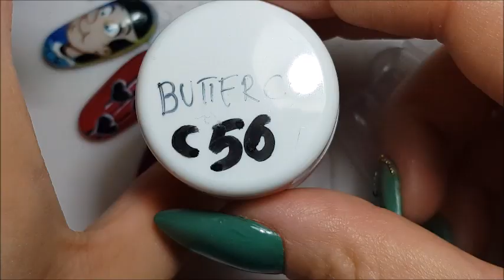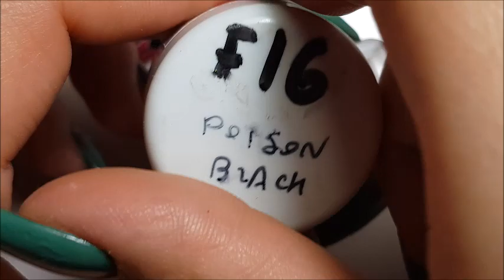NAIL ART - CARTOON - HOMER SIMPSON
NAIL ART - CARTOON - HOMER SIMPSON!!Benvenuti sul mio canale!! Se il video vi è piaciuto mettete un pollice in su!!

NAIL ART - CARTOON - HOMER SIMPSON !! If you liked the video, put a thumbs up !! SIGN UP FOR NOT LOSE NEW VIDEOS !!